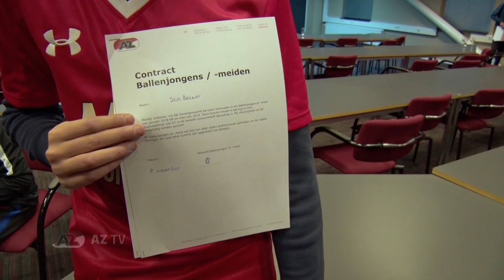Terugblik op de Ballenjongensselectiedag